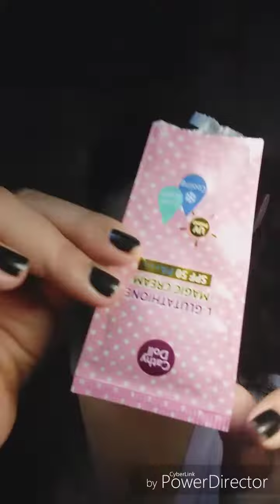Paano ba ako mag make up 2019|get ready with me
Hi guys! Hope you like my natural glam look.

moisturizer: cathy doll
bb cream: cathy doll
eyebrow pencil:miniso (brown)
eyeshadow:bobbi brown
lipliner:nichido
lipstick:maybelline creamy matte